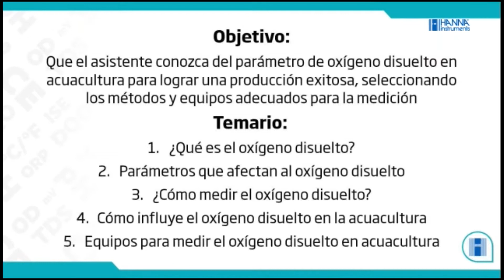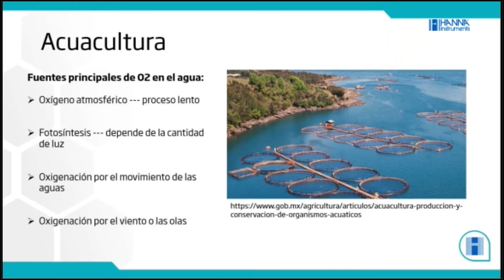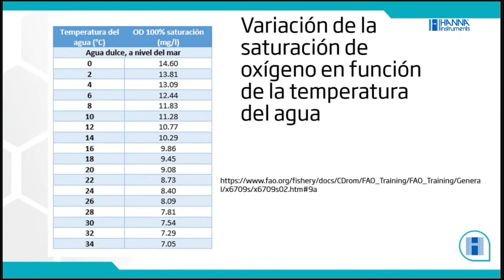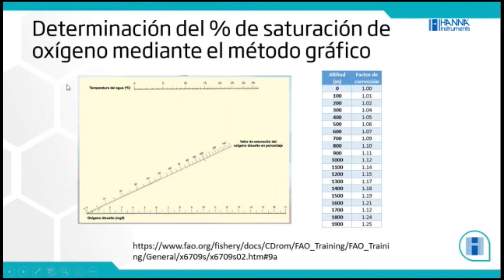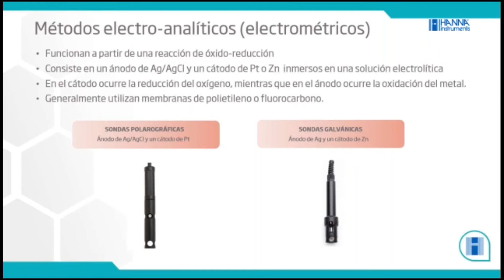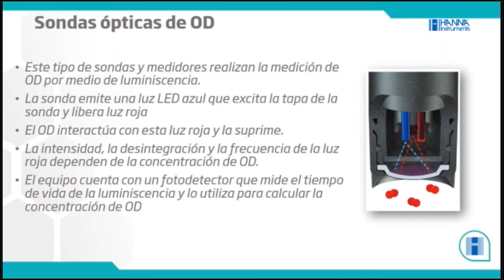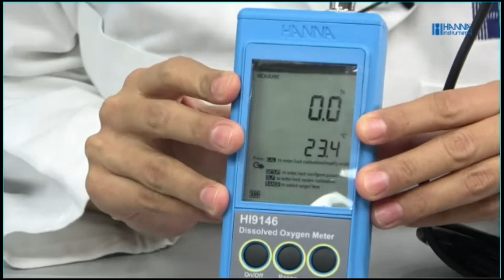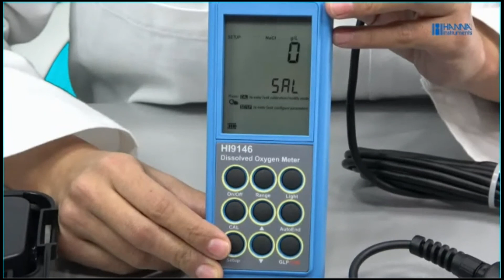WEBINAR: Medición efectiva del oxígeno disuelto en la acuacultura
El objetivo de este webinar es que el asistente conozca acerca del parámetro de oxígeno disuelto en acuacultura para lograr una producción exitosa, seleccionando los métodos y equipos adecuados para la medición.

00:00 Introducción y objetivo
00:51 ¿Qué es el oxígeno disuelto?
03:27 Parámetros que afectan la concentración de oxígeno disuelto
04:46 Oxígeno disuelto en acuacultura
06:28 Concentración de oxígeno disuelto
08:49 Variación de la concentración del oxígeno disuelto con respecto a la temperatura
10:25 Variación de la concentración del oxígeno disuelto con respecto a la altitud y profundidad
11:37 Variación de la concentración del oxígeno disuelto con respecto a la salinidad
12:36 Determinación del % de saturación del oxígeno disuelto mediante el método gráfico
15:59 Cómo medir el oxígeno disuelto en un estanque
17:46 Método Winkler para la medición del oxígeno disuelto
18:54 Método colorimétrico para la medición del oxígeno disuelto
19:52 Métodos electro-analíticos